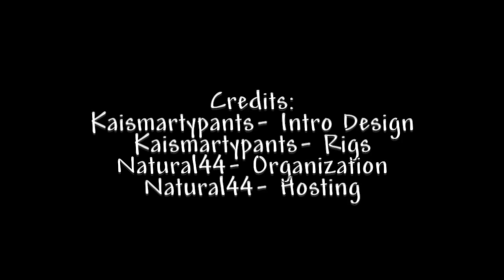Lightning Bolt Season 6: Episode 3: Looking Up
Hey guys and welcome to Lightning Bolt UHC season 6! This season was a mystery teams of 4 Mumble. Please go watch all other perspectives of this season and make sure you come back and watch another episode in 2 days!